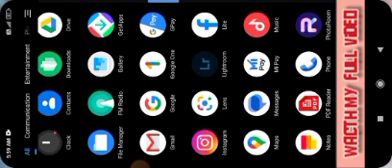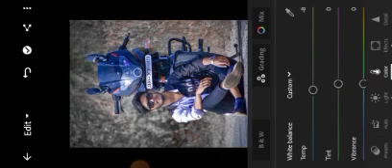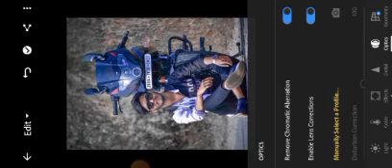Light room Se Photo Edit Kaise Karell Blue and Black Tone Lightroom Photo Editing Tutorial in mobile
Your quries